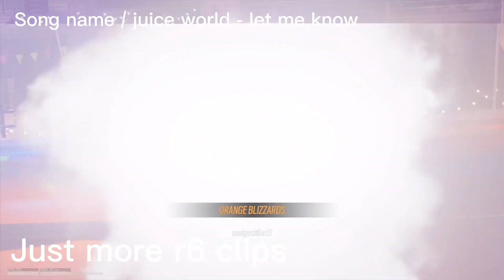R6 video / let me know from juice world